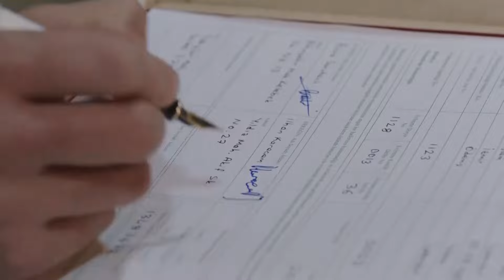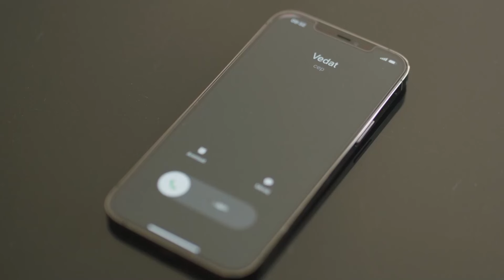Mutlu Hayallerle Aynı Yatağı Paylaşmak - Baba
İlhan ve Büşra'nın, baş başa ilk gecesi. HUZURLU BİR UYANIŞ

Yapım: Ay Yapım
Yapımcı: Kerem Çatay
Hikaye: Gökhan Horzum, Ekin Atalar
Senaryo: Ekin Atalar
Yönetmen: Çağrı Bayrak

OYUNCULAR
Haluk Bilginer
Tolga Sarıtaş
Ayda Aksel
Beril Pozam
Özge Yağız
Hakan Kurtaş
Deniz Hamzaoğlu
Taner Rumeli
Bihter Dinçel
Cem Uslu
Zeynep Tuğçe Bayat
Özge Özacar
Oktay Çubuk
Sedef Akalın
Damlasu İkizoğlu